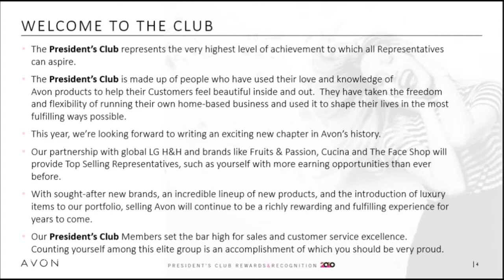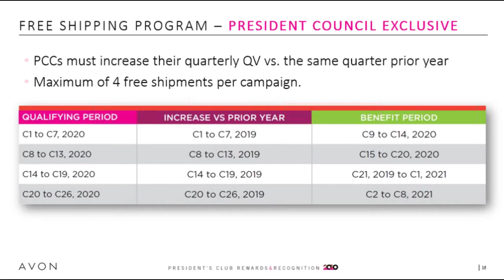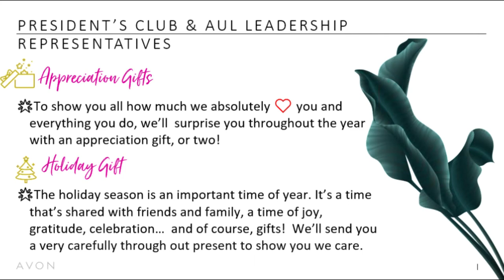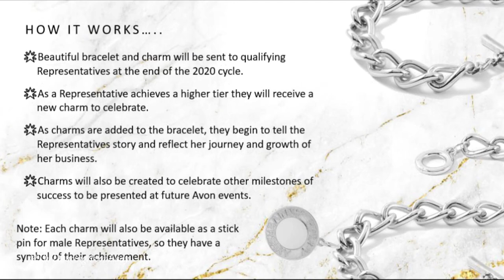Avon Canada's New Top Seller Program 2020 | President's Club | The Dancing Avon Lady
A quick compilation of the slides from Avon Canada's launch of our new President's Club Program for 2020.  Find out where YOU can travel to, and what you can earn by becoming an Avon Top Seller!

xo's  Jessie